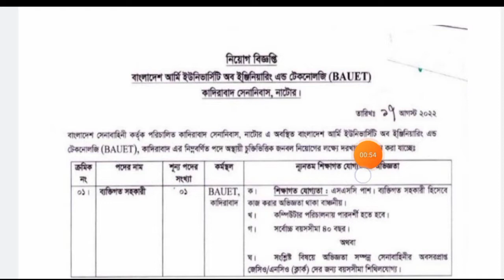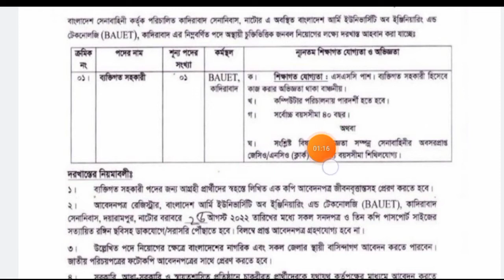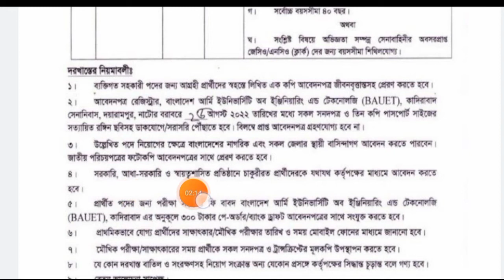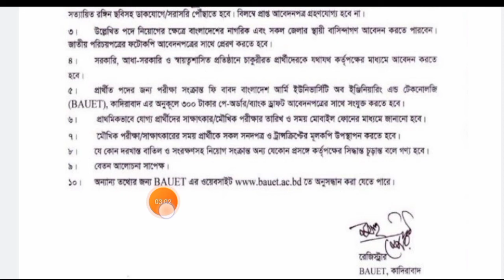বাংলাদেশ সেনাবাহিনী নিয়োগ বিজ্ঞপ্তি ২০২২ । bd army job circular 2022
circular 2022
all govt job circular 2022
bd new job circular 2022
govt job
circular
job
বাংলাদেশ সেনাবাহিনী নিয়োগ বিজ্ঞপ্তি ২০২২
বাংলাদেশ সেনাবাহিনী নিয়োগ ২০২২
সেনাবাহিনী নিয়োগ বিজ্ঞপ্তি ২০২২
সেনাবাহিনী নিয়োগ ২০২২